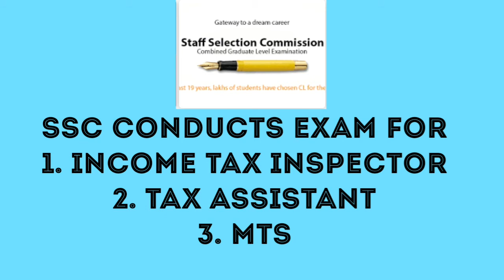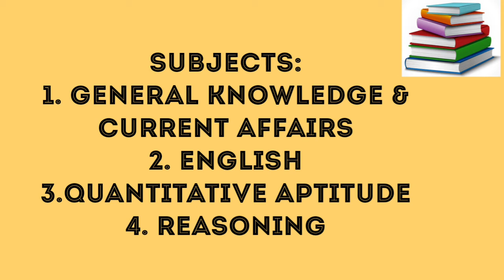Income tax officer kaise banaya jata hai , how to become income tax officer in india in hindi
Income Tax Officer कैसे बने?, How to become an Income Tax Officer,
I AM AN INCOME TAX INSPECTOR MYSELF AND I AM SHARING WITH YOU ALL THE DETAILS OF WHAT I STUDIED TO BECOME AN INSPECTOR